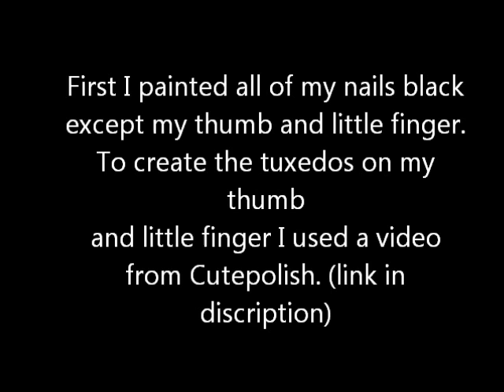BTR Nails ~ Big Time Movie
My new nails hope you like them!!